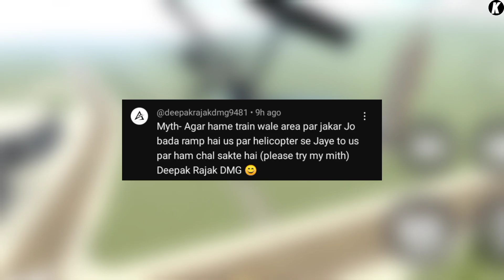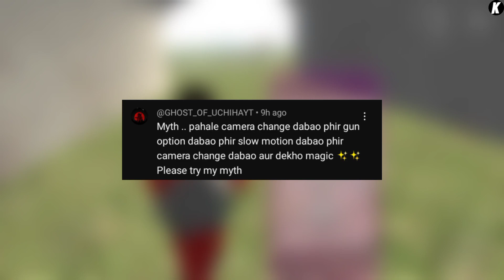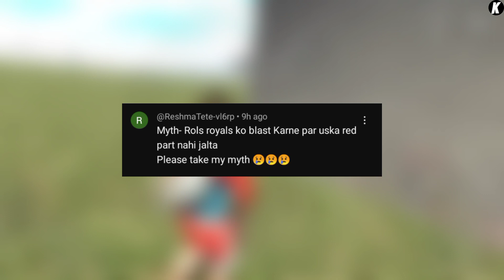RGB Train in Indian Bike Driving 3D ? Mythbusters #10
New Jet In Indian Bike Driving 3d ?  Mythbuster #10

indian bikes driving 3D all new cheat codes after update
indian bike driving 3d truck code
jay op
igs gamer
roshann gamerzz
endless gamer
kirits playtime
indian bike driving 3d minecraft mode
Siren Head In Indian Bike Driving 3D ? mythbuster